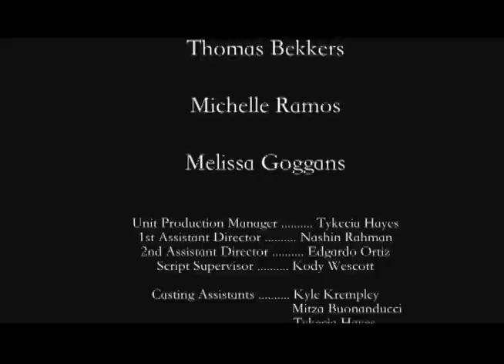Know Your Status - Red Hot+ HIV/AIDS Video Contest Winner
"Know Your Status" - Red Hot+ HIV/AIDS Contest Winner (Short Film Category) from Ricardo Ramos.